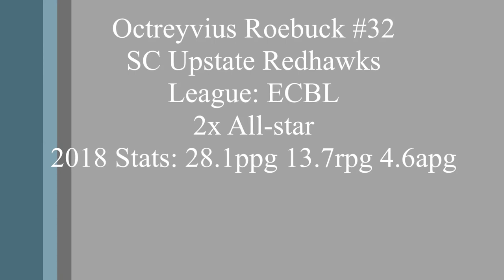O.Roebuck 32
4/28/18
Full Game Stats:
18pts 18rebs  9ast
League ECBL (USA)